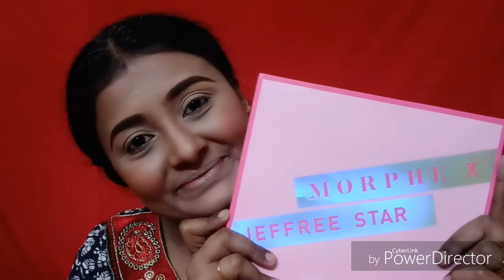Durgapuja Makeup Tutorial ||Traditional Bengali Look||Classic Ashtami Look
Share this with your friends if you like.. It is absolutely free and will really mean a lot to me..
Copyright -
Everything you see on this video was created by me Manisha Mukherjee or Bong Beauty.